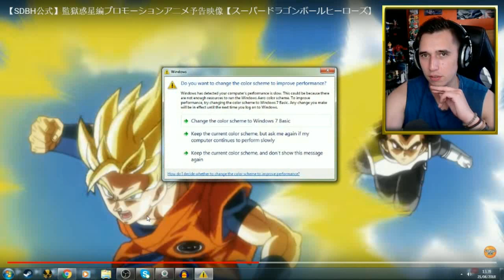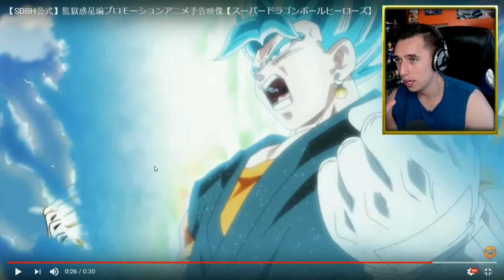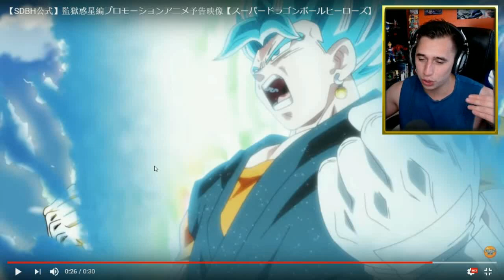GOKU FIGHTS HIMSELF?!| Dragon ball Heroes Episode 1 Preview REACTION! & In depth BREAKDOWN!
SILVER & GOLD BEEBADGE HOLDERS!!
-SYIANCE
-POPE2142
-HEART FALL
-COLTONIOUS MAXIMUS
-Drakortas
-Payto Mogged
-Rethgaul
-Michael Lanier
-Spencer Drake Joseph Putnam
-ReverndJohn
-BADASS THUG
-Steen Der Stenen
-Miguel Camarillo
-Abdalla Mansour
-JoeysGameSafe
-Neko Yuu-chan